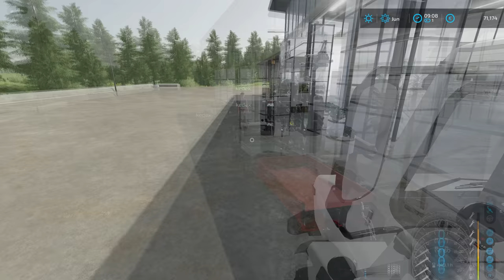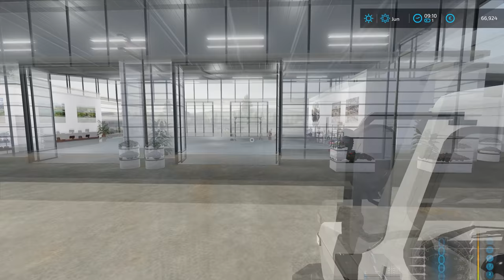Building WIND-powered MILL with @kedex | No Mans Land - SURVIVAL | Farming Simulator 22 | Episode 18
Today we are in No Mans Land with @kedexworld and we have to seed the grass and plant the corn. We started by packing up the tent and then making a plan on how to seed and plant. After that was done I jumped into Unimog and attached the trailer and Kedex jumped into MB Trac and we headed to the local dealer to buy some seed and fertilizer. When we arrived we bought three pallets of seed and one pallet of fertilizer. Then I got the Unimog in position and Kedex loaded the pallets onto the trailer. After that was done we headed back to the farm to get ready. Back at the farm, I jumped into Fendt 926 Vario and Kedex helped me attach the Vaderstad box and planter to the tractor. When that was done Kedex used MB Trac with a back loader to load the planter with seed and fertilizer and load the fertilizer into the front box. After that was done it was time to get the seeder ready, we attached the Vaderstad seeder to the MB Trac and then we loaded it up with seed. Then we had a quick meeting and then Kedex went to plant the corn onto the two fields and I decided to seed the grass. Halfway through we decided to switch and Kedex finished seeding the grass field and I finished planting the corn. I finished before Kedex so I washed the tractor and planter and parked them. After that was done I got the Unimog and trailer closer to the farm and waited for the Kedex to finish. When he was done we washed the tractor and seeder and then detached the seeder in the shed. Then we switched and I unloaded the pallets from the trailer into the shed. After that was done we decided to build a grain mill so we can produce all kinds of new products that we can sell and make a bigger profit. It took us around 25.000 euros to build the grain mill and flatten the ground around it. We can produce all kinds of flours and oils in the grain mill. When everything was done we deiced to test it out, so we loaded some wheat into the grain mill and we started the production. The wind was spinning the big blades that then spin the grinding wheels. After that was done we parked everything and headed inside the house to take a coffee break.

🖥️PC Specifications:
Processor: AMD Ryzen 9 3900X AM4
Motherboard: GIGABYTE MB B450 AORUS ELITE
Graphics Card: Gigabyte RTX 2070 SUPER 8GB
RAM: 2x8GB 3200 MHz DDR4 Patriot VIPER
Power Supply: Thermaltake RGB 650W
SSD-1: Samsung 970 EVO NVMe M.2 1TB
SSD-2: Intel 660P M2 NVME 3 500 GB
HDD: WDC WD10EZEX 1TB

Songs:
0:11 - 3:45 Kisma - We Are
3:46 - 7:08 Cartoon - Howling (Ft. Asena)
7:09 - 9:55 Chime & Adam Tell - Whole (Rob Gasser Remix)
9:56 - 13:40 IZECOLD - Close (feat. Molly Ann) [Brooks Remix]
13:41 - 16:44 Arlow - Freefall
16:45 - 18:15 Deflo & Lliam Taylor - Spotlight (feat. AWA)